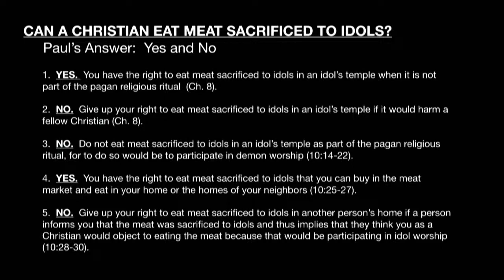Four Points Church - 1 Corinthians 9:15-27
Podcasts available on: Apple Podcasts, Google Podcasts, Spotify, Amazon Music, Audible, and Podbean